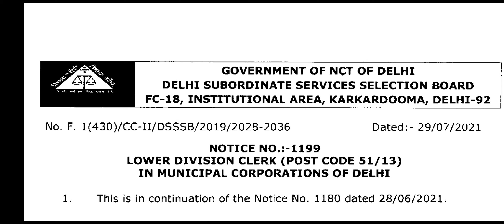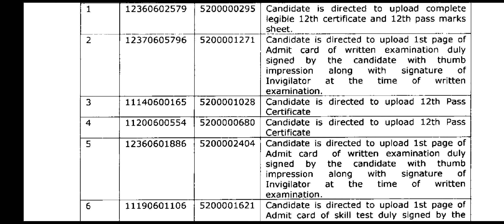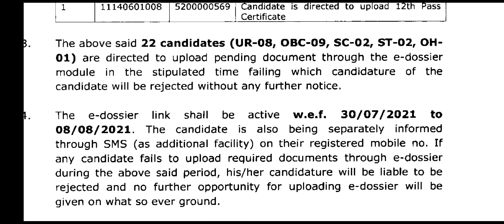DSSSB Important Notice Out || DSSSB New Notice || DSSSB e-dossier link for the post of LDC